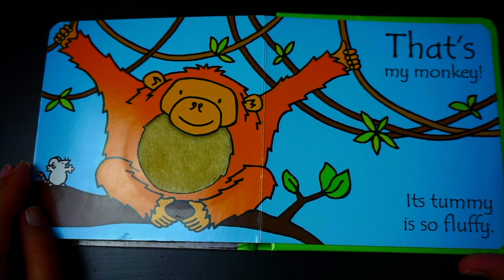"That's Not my Monkey"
A fun book designed to enhance sensory awareness for kids